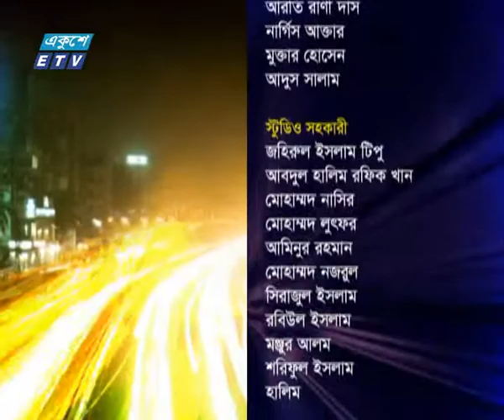একুশের রাত ২৯ মার্চ ২০১৮। Ekusher Raat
অনুষ্ঠান : একুশের রাত ২৯ মার্চ ২০১৮।Ekusher Raat|ETV Talk Show
আলোচক : মোঃ মোস্তাফিজুর রহমান (মহাপরিচালক, অনুসন্ধান ও তদন্ত, দুদক) এবং সৈয়দ ইশতিয়াক রেজা (সিনিয়র সাংবাদিক)।